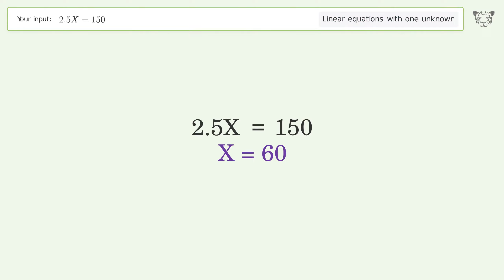Linear equation with one unknown: Solve 2.5X=150 step-by-step solution